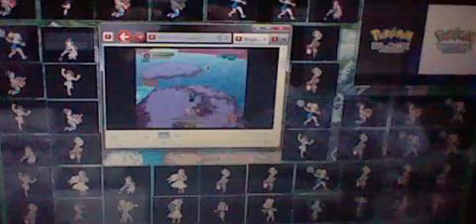Splash Warfly (X7)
Taken from ClementJ64's Mega Man X7 LP